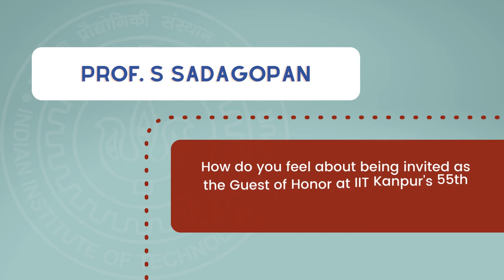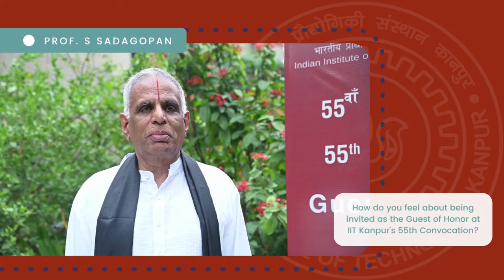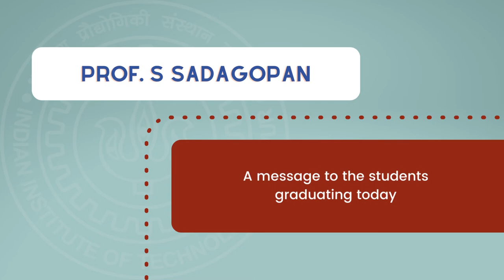Guest of Honor - Prof. S Sadagopan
A one-on-one with Prof. S Sadagopan, Chairman, BoG, IITDM Kancheepuram, and Founder Director IIIT Bangalore, on being the Guest of Honor at IIT Kanpur's 55th Convocation.